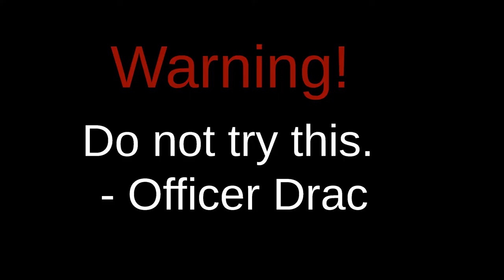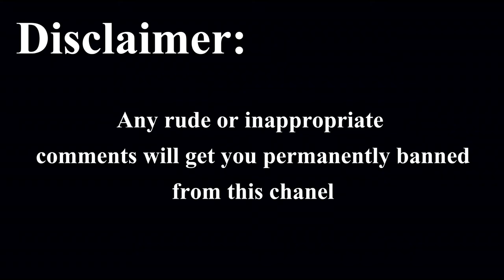Carolina Reaper Pepper Challenge (DO NOT TRY THIS AT HOME)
On the date of 9/15/2017 I took on the Carolina Reaper Pepper challenge, As a thank you for the 50 subscriber mark. Please enjoy this video as I eat this pepper and try to get through it.